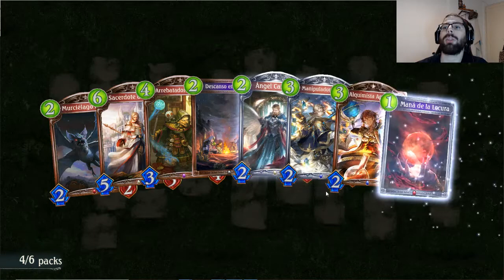Mis sobres de la Miniexpansión | Shadowverse en Español